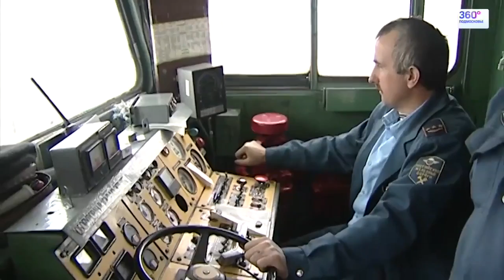Россия из окна поезда (Второй Сезон) №16. Западный БАМ